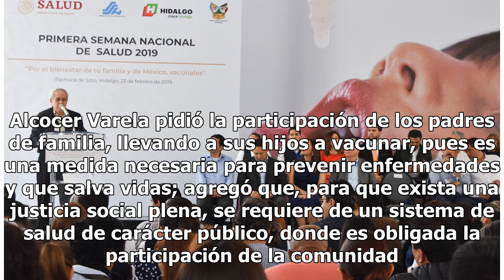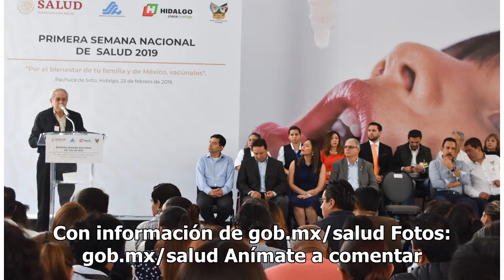SSA e Hidalgo anuncian programa piloto de telemedicina para zonas de difícil acceso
El titular de la Secretaría de Salud (SSA), Jorge Alcocer Varela, junto con el gobernador del estado de Hidalgo, Omar Fayad Meneses, inauguró la Primera Semana Nacional de Salud 2019 con la aplicación de una dosis de vacuna contra polio. El evento tuvo lugar en el centro de Salud Jesús del Rosal ubi...